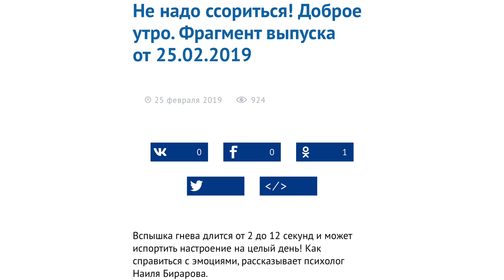Как избежать ссор? Первый канал. Доброе утро. Я приглашённый эксперт-психолог.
1️⃣ Первый канал 1️⃣
Моя любимая передача «Доброе утро»
Вчера были съемки уже в 5ый раз👏🏻
Тема: Сайты знакомств. Мошенники.
Рассказала про свой печальный опыт🤦🏻‍♀️
Смотрите выпуск 19 августа с 5:00 до 9:00 утра на Первом☝🏻
Подробности со съёмочной бригадой ловите у меня в актуальных Сториз, во складочке Первого канала 1️⃣
А пока, представляю вашему вниманию репортаж с 25 февраля 2019.
Обсуждали Гнев‼️
Как и сейчас на нашем тренинге по Исцелению внутренней жертвы, который проходит в чате WhatsApp 📝
Корреспондент, Наталья, всячески провоцировала и выводила меня из себя 😂
Уклонялась, как могла👠
А получилось или нет, решать вам, мои драгоценные зрители 📺
И ещё! Очень хочется сказать спасибо вам, МОИ ЛЮДИ‼️
За то, что следуете за мной, воодушевляете, мотивируете, вдохновляете, верите в меня, пишете и даёте обратную связь!
Для меня это очень очень важно!
Мне это очень очень нужно!
Я БлагоДарю каждого/каждую из вас за то, что вы рядом и мы вместе!
Пожалуйста, ПРОСТО БУДЬТЕ СЧАСТЛИВЫ!
И внедряйте все мои советы и знания в свою жизнь!
Пусть она станет солнечной, яркой, светлой, игривой, а все ваши сердца СЧАСТЛИВЫМИ☀️☀️☀️
Люблююююююююю♥️♥️♥️♥️♥️♥️♥️♥️